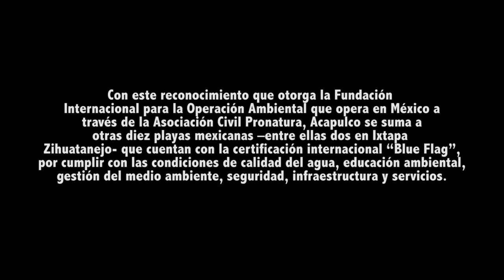Izan bandera que certifica limpieza de playa Icacos en Acapulco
Autoridades de los tres niveles de gobierno encabezaron el izamiento formal de la bandera azul (blue flag) que certifica la limpieza de la playa Icacos en Acapulco.

Durante el acto protocolario, el gobernador de Guerrero Ángel Aguirre Rivero, destacó que la distinción se recibe con mucho entusiasmo pero también con gran compromiso porque la otorga una organización no gubernamental que evalúa rigurosamente el cumplimiento de cada uno de los 33 requisitos que forman parte de esta certificación internacional.

"De las once playas certificadas que existen en nuestro país, en Guerrero ya disponemos de tres y vamos por más", dijo el mandatario.

Con este reconocimiento que otorga la Fundación Internacional para la Operación Ambiental que opera en México a través de la Asociación Civil Pronatura, Acapulco se suma a otras diez playas mexicanas --entre ellas dos en Ixtapa Zihuatanejo- que cuentan con la certificación internacional "Blue Flag", por cumplir con las condiciones de calidad del agua, educación ambiental, gestión del medio ambiente, seguridad, infraestructura y servicios.

"Esta certificación no es un logro solamente del gobierno federal, del gobierno del estado o del gobierno municipal. Este es un logro de todos los acapulqueños y de los hoteleros en especial, por eso les pedimos a todos que sigamos colaborando para que Acapulco mejore", señaló el alcalde Luis Walton Aburto

Para el coordinador nacional del programa Blue Flag, Joaquín Díaz Ríos, la certificación de playa Icacos en Acapulco, es un alto reconocimiento al trabajo y la mejora continua del desempeño ambiental por parte de las autoridades de los tres niveles de gobierno y la sociedad.

Por su parte, Francisco Maass Peña, subsecretario de Calidad y Regulación de la Secretaría Federal de Turismo, quien acudió como testigo de honor al izamiento de la bandera azul en representación de la secretaria Claudia Ruiz Massieu Salinas, reconoció el trabajo comprometido del gobernador Angel Aguirre Rivero y del alcalde Luis Walton Aburto, para obtener esta distinción.

"Como reflejo del gran impulso que imprime el gobierno de la entidad para mejorar la calidad de los servicios que se ofrecen a turistas nacionales e internacionales es que hoy se iza la bandera Blue Fla, como reconocimiento a la calidad de una de las playas más representativas de este destino", opinó el funcionario federal.

Cabe destacar que Guerrero cuenta con la playa certificada más grande de todo el mundo, misma que se encuentra ubicada en la bahía de Ixtapa Zihuatanejo, y que con sus casi cinco kilómetros de arena limpia y agua cristalina, han convertido a playa El Palmar en el record Guinness de esta especialidad.